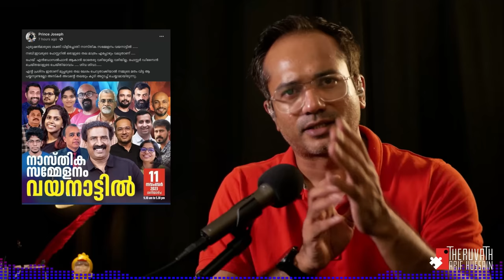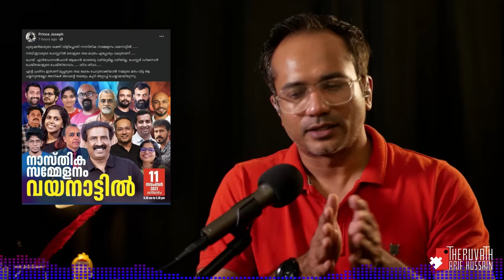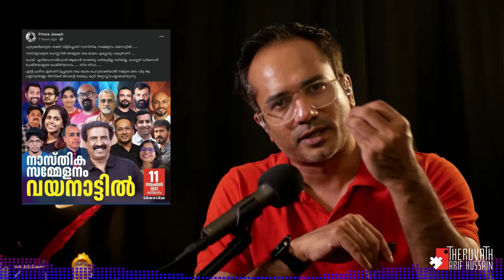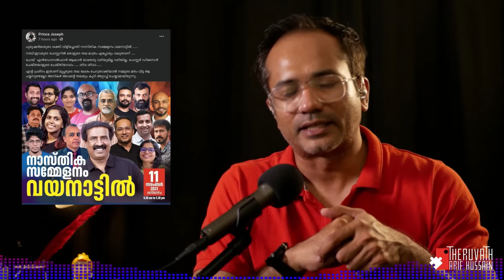ഇപ്പൊ പരാതി സ്ത്രീകൾ ഇല്ല എന്നാണ്...! | Arif Hussain Theruvath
നാലും മൂന്നും ഏഴു പേരാണ് സ്വതന്ത്രചിന്തകർ എന്ന് പറഞ്ഞിടത്ത് നിന്നും ഇപ്പോ പരാതി, സ്ത്രീകൾ കുറഞ്ഞു, എന്നതായി മാറിയിട്ടുണ്ട്...!

കഴിഞ്ഞ ദിവസം കണ്ട ഒരു പോസ്റ്റിനോടുള്ള പ്രതികരണം ആണ്...

എന്തുകൊണ്ടാണ് സ്വതന്ത്രചിന്തകരുടെ വളർച്ച ദുർഘടമാകുന്നത്...?

ഒരു ഗൗരവം ഉള്ള വിഷയം ആണെങ്കിലും, ഇസ്ലാമിന്റെ ചൂട് പറ്റിക്കിടക്കുന ഇത്തരക്കാരുടെ ജല്പനങ്ങൾ കാണുമ്പോൾ, കുറച്ച് കാര്യങ്ങൾ പറയാം എന്ന് കരുതുന്നു...

സകാത്ത് വാങ്ങുന്നതിന് അവകാശികളായി എണ്ണിയതീൽ ഒരു കൂട്ടം, ഇത്തരത്തിൽ ഇസ്ലാമിനോട് പ്രേമം ഉള്ള ആളുകൾ തന്നെ ആണ്... നിങ്ങൾക്ക് അത് ലഭിക്കുന്നില്ല എങ്കിൽ, എത്രയും പെട്ടന്ന് അതിന് അപേക്ഷിക്കേണ്ടതാണ്...

പണം ആവശ്യം വേണ്ട സാധനം തന്നെ ആണ്...!

പാഴാക്കരുത്...!

അതും പ്രത്യേകിച്ച് ഹലാലയ പണം ആകുമ്പോൾ.

മുന്നോട്ടുള്ള യാത്രയിൽ നിങ്ങളുടെ പങ്കാളിത്തം ആഗ്രഹിക്കുന്നു...